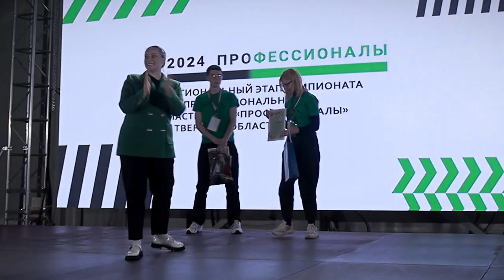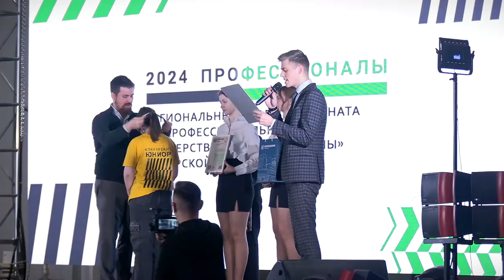Подведены итоги регионального этапа конкурса «Профессионалитет»